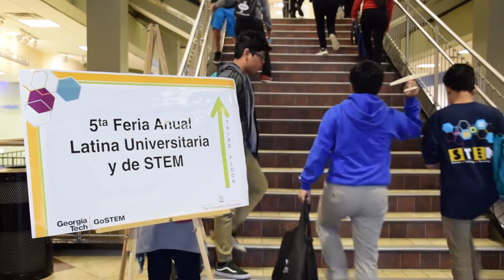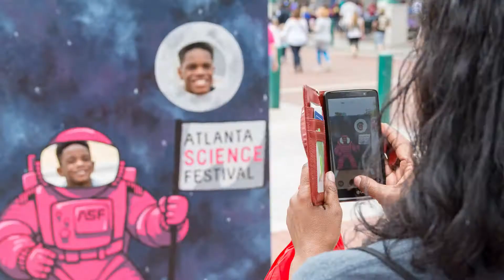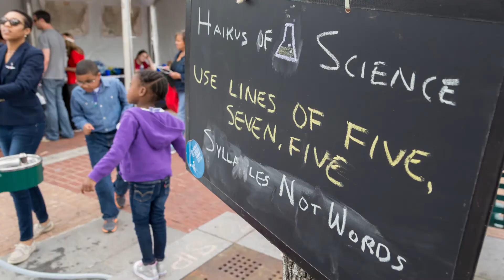Join The Atlanta Science Festival